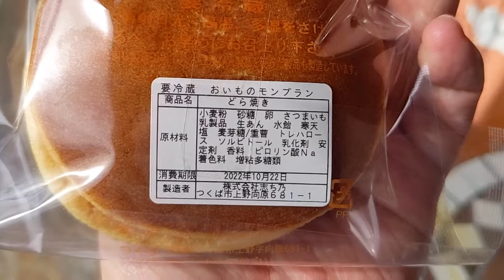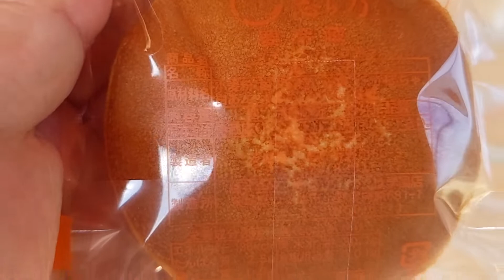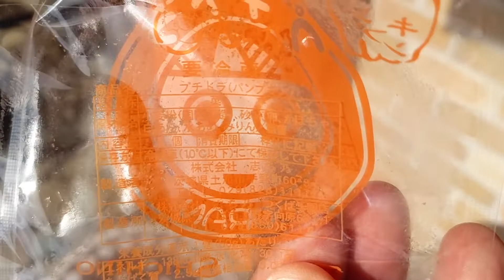10月のどらやきは、お芋のモンブラン（志ち乃つくば学園店）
2022年10月に訪問。
10月はお芋のモンブラン。あとせっかくなので、つくば学園店限定のプチどらからパンプキンをチョイスしました。お芋もかぼちゃも両方しっかり味が効いてます。今日は店舗横のテラスで頂いたので、サービスの麦茶と黒豆茶といっしょにいただきました。ごちそうさまでした。